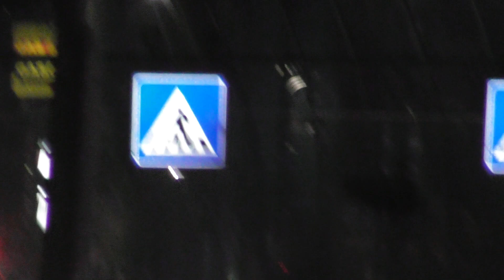Worker driving his bike in the street on night | Panasonic HC-V380 | FULL HD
Puoi utilizzare i miei video a patto di inserire i tributi del mio video o canale.
Se non metterai i riferimenti riceverai il copyright.

Grazie, lavoriamo insieme

### ENGLISH : ###

You can use my videos as long as you include tributes from my video or channel.
If you do not provide references you will receive copyright.

Thank, we work together.